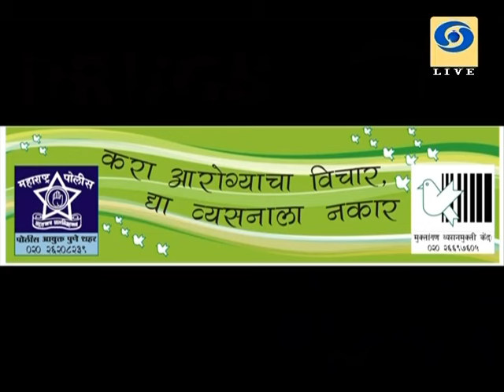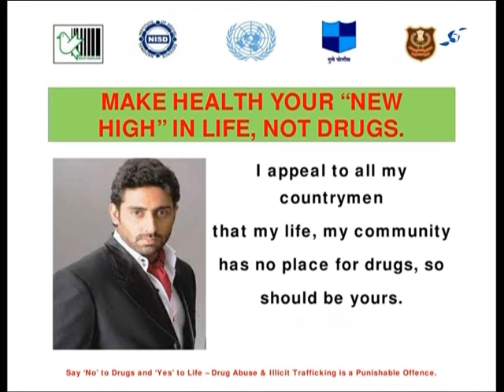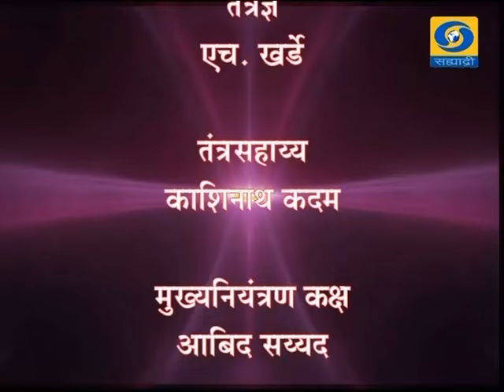'Vyasanmukti-Janjagruti' _ 'व्यसनमुक्ती-जनजागृती'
DD Sahyadri
Show : Sakhi Sahyadri (26/06/2015)
Subject : Vyasanmukti-Janjagruti
Participant : Mukta Puntambekar
Anchor : Pallavi Mujumdar
Producer : Sandhya Poojari